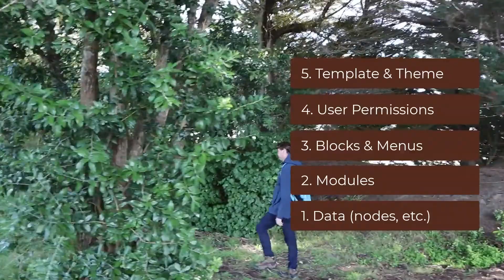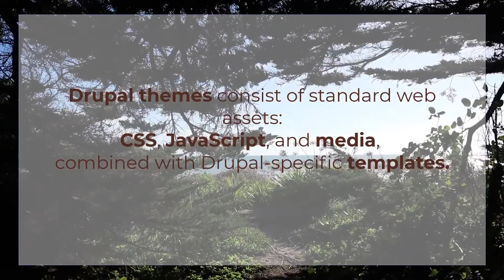1 - Intro to Drupal Layout and Theming Course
This video is an introduction to the Drupal Layout and Theming course.